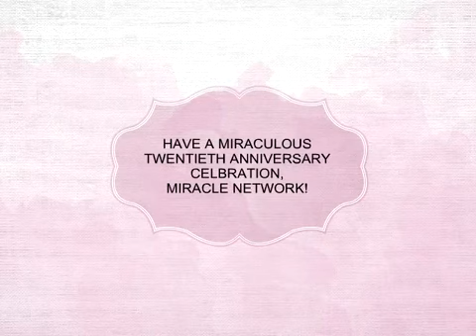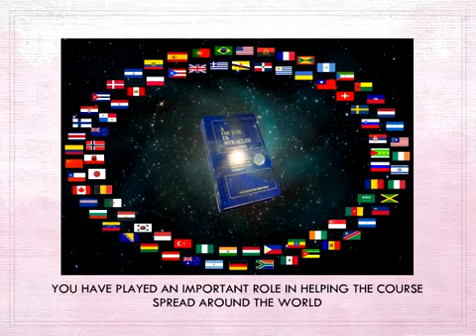Foundation for Inner Peace's Greeting